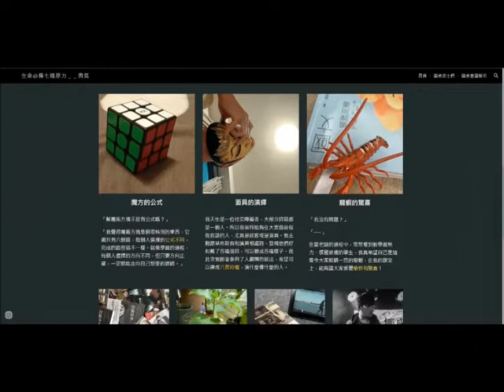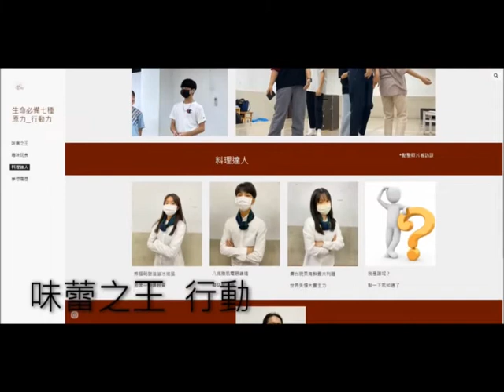復興高中校園專案 [與高中生有約] 6/10-6/17一級任務線上策展